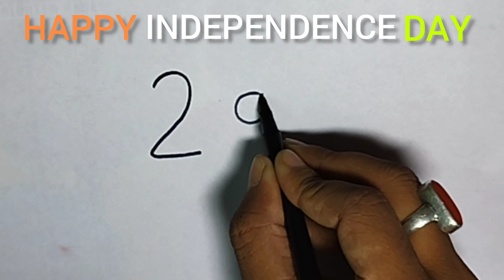15 August Beautiful Drawing From 201 Number l Easy Drawing Independence Day l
Musician: ASHUTOSH